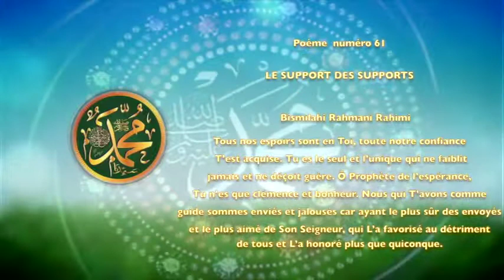POEME SUR LE PROPHETE PSL : 61 LE SUPPORT DES SUPPORTS